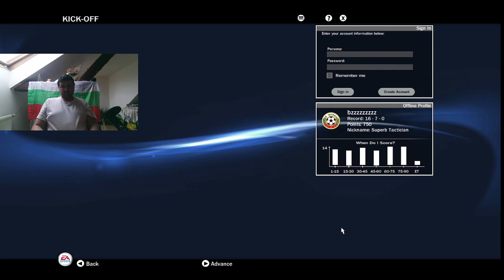stream by DiyanaАndreevaДиянаАндреевa FIFA 09 GAMES ARGENTINA -AUSTRALIA START ⚽⚽⚽👌🍀👍💖⚽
линк за сваляне на зи-ел мод 4.8 бета download zy el mod here :)

must be copied and put on facebook to find my group --трябва да се копира и да се сложи в фейсбук за да се открие групата ми